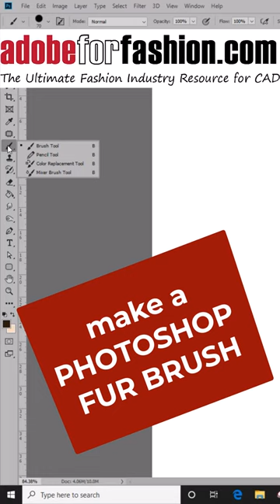Photoshop Fur Brush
Did you know you can make a brush that paints multicolor fur in one stroke???